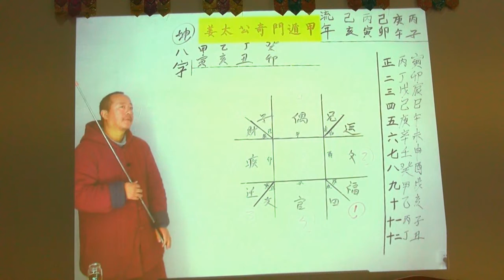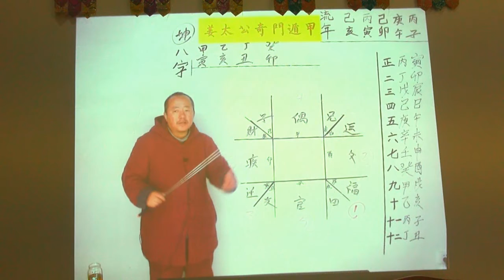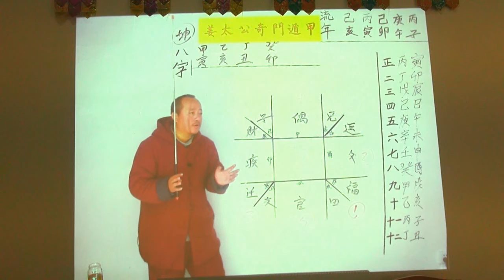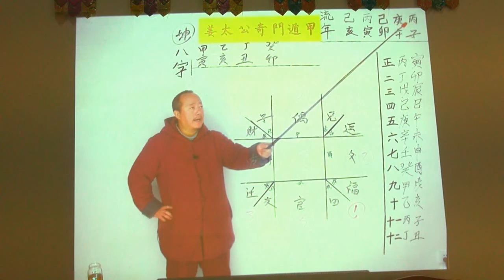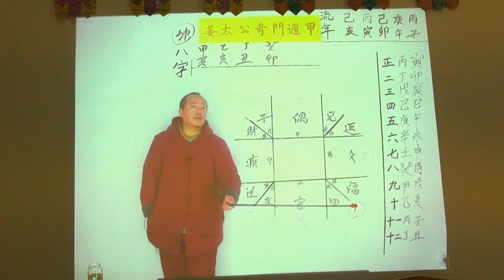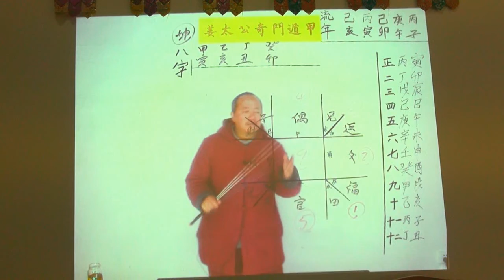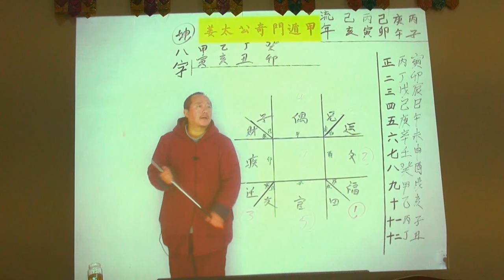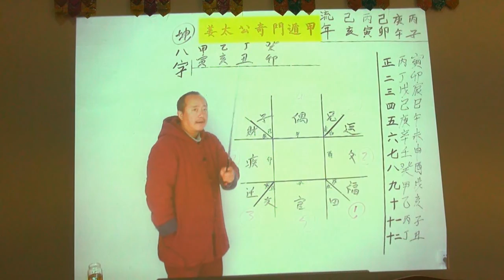2019年运卦 8